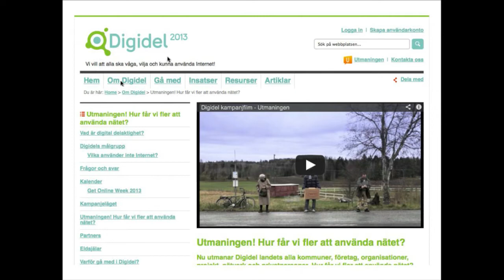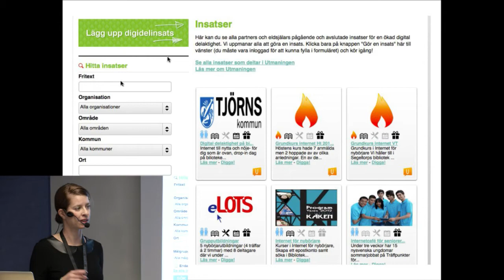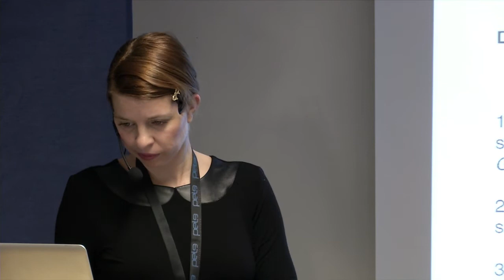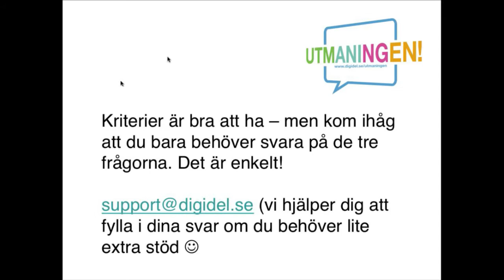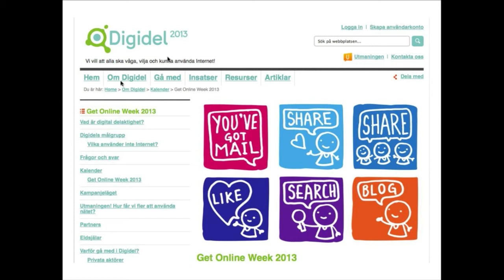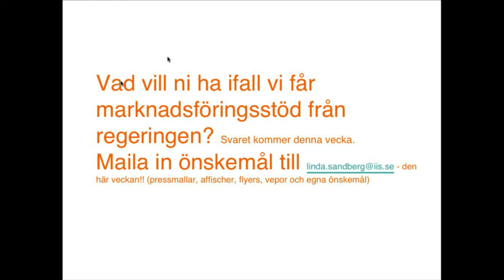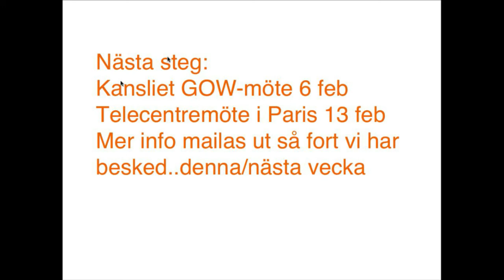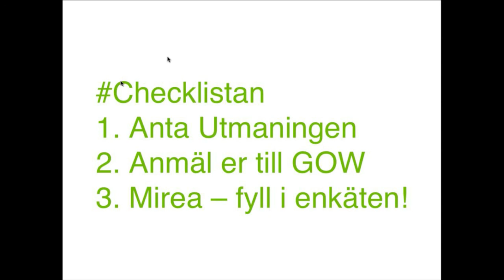Get Online Week 2013 & Utmaningen - statusrapport - Linda Sandberg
Linda Sandberg, Community Manager Digidel 2013

Från Digidels Nätverksträff
Stiftelsen .SE
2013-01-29